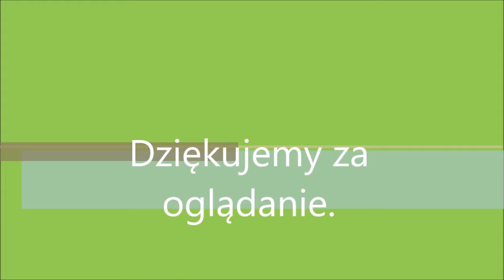Odpust ku czci św. Wendelina w Rudzicy 25.04.2017